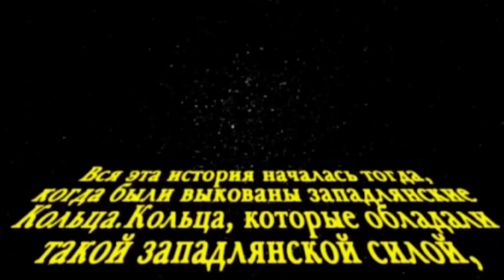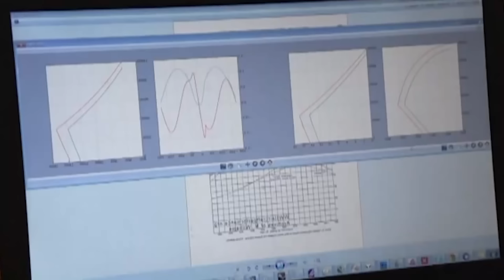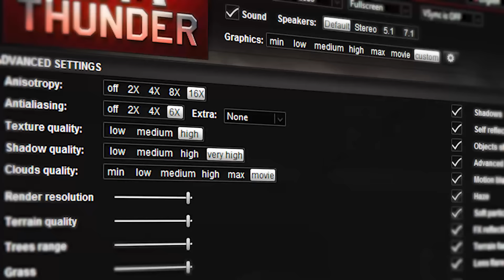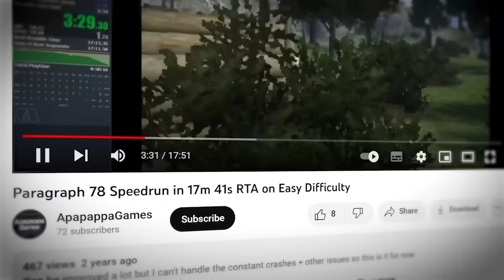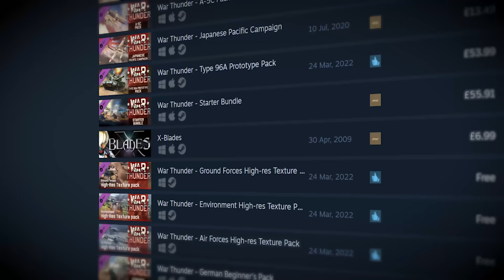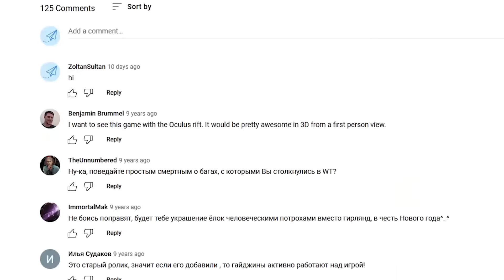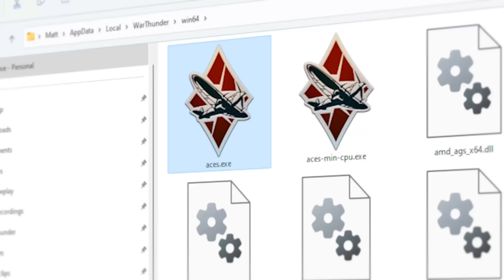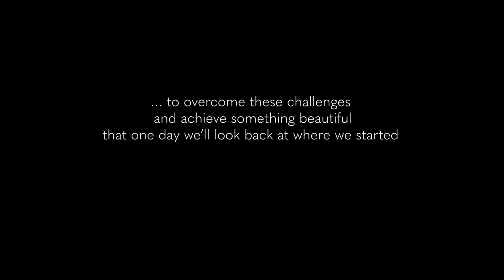I Played Every Gaijin Game Ever Made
to get started in WOWS and received a massive sign up bonus including 7 Days Premium Account Time1, 500,000 Credits, 500 Doubloons and a Free choice of a selected Tier IV ship!

@Swarced  helped get the games running and  @HeroBudu  assisted with translations
F16 thumbnail image by:  @Zenturion7

23/01/24
History of Games Gaijin Made Before Warthunder